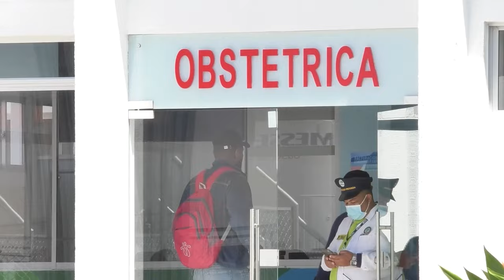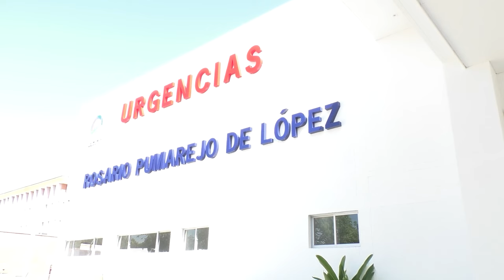INVESTIGAN MUERTE DE UNA MUJER EN VILLA DEL ROSARIO